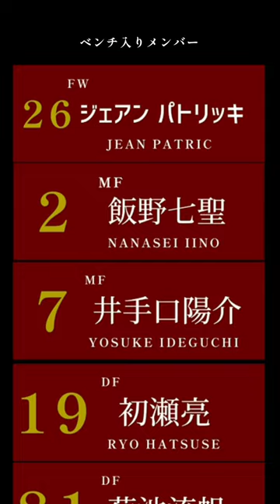FC東京戦 ヴィッセル神戸 J1第3節 2024年3月9日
ヴィッセル神戸公式チャンネル
【FW】
９宮代 大聖
10大迫 勇也
11武藤 嘉紀
26ジェアン パトリッキ

冨永 虹七→讃岐レンタル(育成型)

【MF】
２飯野 七聖
６扇原 貴宏
７井手口 陽介
14汰木 康也
16齊藤 未月
17櫻井 辰徳
18井出 遥也
22佐々木 大樹
25鍬先 祐弥
30山内 翔
31中坂 勇也
36安達 秀都
38浦 十藏
44日髙 光揮
96山口 蛍

泉 柊椰→大宮レンタル(育成型)
安達 秀都→盛岡レンタル(育成型)

【DF】
３マテウス トゥーレル
４山川 哲史
15本多 勇喜
19初瀬 亮
23広瀬 陸斗
24酒井 高徳
33本間 ジャスティン
37寺阪 尚悟
55岩波 拓也
81菊池 流帆

尾崎 優成→愛媛レンタル(育成型)

【GK】
１前川 黛也
21新井 章太
39髙山 汐生
50オビ パウエル オビンナ
坪井 湧也→磐田レンタル

［動画編集アプリ］InShotPro